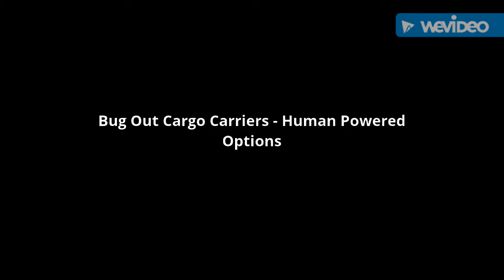Bug Out Cargo Carriers - Human Powered Options - Egress Emergency Preparedness / Survival